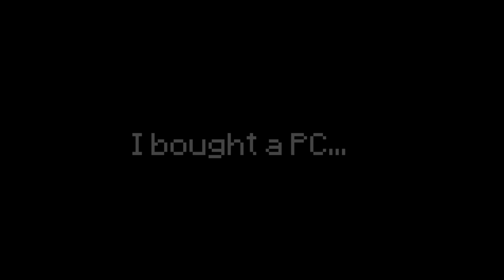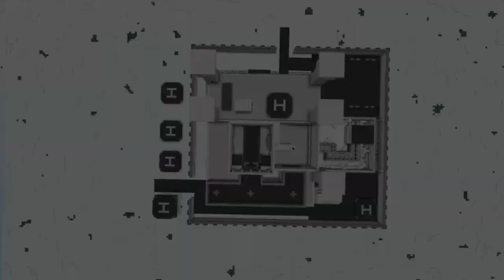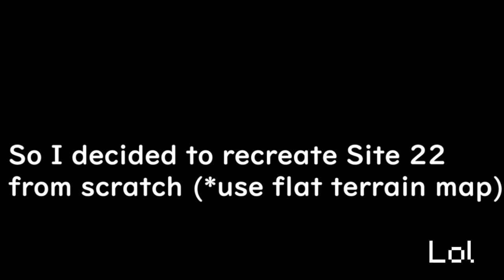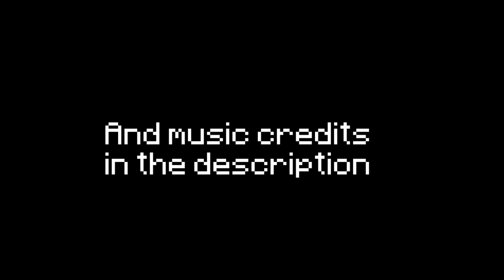LC Studios MC Content Medley (~ 2021 March) [Minecraft BE]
Hello! I'm LC Studios (Minecraft) and I making maps and addons in Minecraft Bedrock Edition concepts based on scp!
- Sky High 0:00
- SCP Foundation Theme 11:40
- Ben Smith - The Foundation 19:35
- Blog (for say some content progresses)

Sorry friend... Name of Blab Studios don't meant "blab"... I wanna meet you again...
Please you will being online...